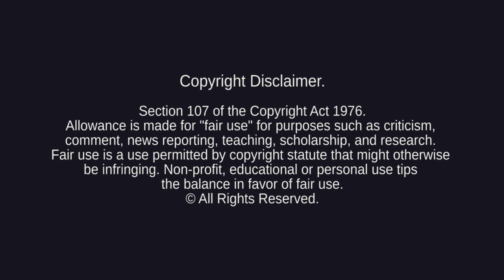Madonna - Head, Heart & Heels (OMD/D'LuxeDJ Megamix) [Ni Mi Video Edit]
Madonna Remixers United Official
presents the video single release of D'LuxeDJ remixes
Official video release date September 10, 2021

MADONNA HEAD, HEART & HEELS [A D'LUXEDJ MEGAMIX]

From the February 14th, 2020 Release
HEAD, HEART & HEELS [A D'LUXEDJ REMIX ANTHOLOGY]

Executive Produced by Jason O'Dwyer, Mary H. Clarke &
Roman Nurmemägi exclusively for Madonna Remixers United

D’LuxeDJ is now ODM. ODM is a continuation of the D’LuxeDJ sound

Video production by:
Nurmemägi Designs

Visit Official Madonna Remixers United page